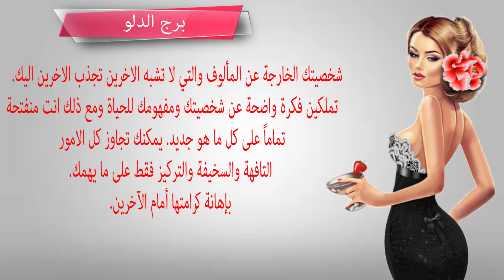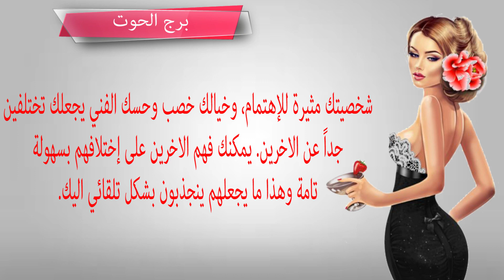ﺍﻷﺑﺮﺍﺝ. ﺗﻌﺮﻓﻲ ﻟﻤﺎﺫﺍ ﻳﻨﺠﺬﺑﻮﻥ ﺍﻟﻰ ﺑﺮﺟﻚ ﺑﺸﻜﻞ ﺗﻠﻘﺎﺋﻲ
شاهد أيضا : ﺍﻟﻤﺮﺃﺓ ﺃﻛﺜﺮ ﺫﻛﺎﺀً ﻣﻦ ﺍﻟﺮﺟﻞ. ﺗﻌﺮﻑ ﻟﻤﺎﺫﺍ ؟

شاهد أيضا : 7 أسباب خلف الشعور بالتنميل أو الوخز

حظك اليوم - توقعات الابراج

حظك اليوم - توقعات الابراج قناة متخصصة فى عالم الابراج نضع توقعات الابراج اليومية والاسبوعية والشهرية ,abraj,...

كل سنة: الأبراج المحظوظة في عام 2017 .. ماجي فرح
ON Ent

هذه هي الأبراج التي ستتزوج خلال العام 2017
Jadid24h/24h

توقعات الابراج 2017 ماغى فرح بالتفصيل الممل
Tar fehia
توقعات الابراج 2017 ماغى فرح.

توقعات الابراج لشهر ايار -مايو 2017

كيف سيكون حظك لهذا الشهر؟ وماذا يخبئ لك برجك في عالم الفلك؟ سؤال يطرحه الجميع لذلك عزيزى القارئ إليك توقعات...

توقعات الأبراج شهر نيسان/أبريل 2017
Carmen Chammas

توقعات الأبراج شهر نيسان/أبريل 2017 باستطاعتكم تحميل كتاب كارمن شماس 2017 مباشرة على جهازكم من تطبيق غوغل بلاي...

توقعات برج العقرب 2017 , العقرب 2017 , توقعات الابراج 2017 بالتفصيل الممل
أبراج نيوز

توقعات برج العقرب لعام 2017 , عالمة الفلك والأبراج لعام 2017 لبرج العقرب , تساهم في أعمال عامة كلما اقتربت من...

توقعات برج الحوت 2017 , الحوت 2017 , توقعات الابراج 2017 بالتفصيل الممل
أبراج نيوز
توقعات برج الحوت لعام 2017 , عالمة الفلك والأبراج لعام 2017 لبرج الحوت , نت ضيف الشرف على هذه السنة التي تزيدك...

توقعات برج الثور 2017 , حظ الثور عام 2017 , توقعات الابراج 2017 بالتفصيل الممل
أبراج نيوز

توقعات برج الثور الفلكية الابراج لعام 2017, عالمة الفلك والأبراج لعام 2017 لبرج الثور , الحياة العائليه ستكون...

توقعات شهر أيار مايو 2017 لجميع مواليد الابراج - خلات خليل ابراهيم
Khalat Khalil
توقعات شهر أيار/ مايو توقعات شهر ايار مايو 2017 لجميع مواليد الابراج - خلات خليل ابراهيم توقعات الأبراج لشهر...

توقعات برج الميزان 2017 , الميزان 2017 , توقعات الابراج 2017 بالتفصيل الممل
أبراج نيوز
توقعات برج الميزان لعام 2017 , عالمة الفلك والأبراج لعام 2017 لبرج الميزان , عزيزي الميزان، بالحب في هذا العام...

توقعات برج الدلو 2017 , الدلو 2017 , توقعات الابراج 2017 بالتفصيل الممل
أبراج نيوز

توقعات برج الدلو لعام 2017 , عالمة الفلك والأبراج لعام 2017 لبرج الدلو , قد يعود الماضي للظهور في حياتك عبر بعض...

توقعات الابراج ليوم الاثنين 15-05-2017

كيف سيكون حظك لهذا اليوم؟ وماذا يخبئ لك برجك في عالم الفلك؟ سؤال يطرحه الجميع لذلك عزيزى إليك توقعات الأبراج...

توقعات الأبراج الأسبوعية 15- 21 أيار/مايو
Carmen Chammas

توقعات الأبراج الأسبوعية 15- 21 أيار/مايو باستطاعتكم تحميل كتاب كارمن شماس 2017 مباشرة على جهازكم من تطبيق...

توقعات برج الجوزاء 2017 , الجوزء 2017 , توقعات الابراج 2017 بالتفصيل الممل
أبراج نيوز

توقعات برج الجوزاء لعام 2017 , عالمة الفلك والأبراج لعام 2017 لبرج الجوزاء , انها بالفعل سنة حظ وازدهار لامع...

توقعات برج السرطان 2017 , برج السرطان 2017 , توقعات الابراج 2017 بالتفصيل الممل
أبراج نيوز

توقعات برج السرطان الفلكية الابراج لعام 2017, عالمة الفلك والأبراج لعام 2017 لبرج السرطان , الحياة العائليه...

توقعات برج الجدي 2017 مع ماغي فرح
ابراج abraj , توقعات الابراج , حظك اليوم - Abraj2015.Com

العالم الموازي | توقعات خبيرة الابراج نيفين ابو شالة للعام الجديد2017 لجميع الابراج
Mehwar TV Channel

حسن الشارني يقدم توقعاته لكل الأبراج لسنة 2017
SHEMS FM

توقعات برج الحمل 2017 , حظ الحمل عام 2017 بالتفصيل الممل
أبراج نيوز

توقعات برج الحمل الفلكية الابراج لعام 2017, عالمة الفلك والأبراج لعام 2017 لبرج الحمل , الحياة العائليه ستكون.